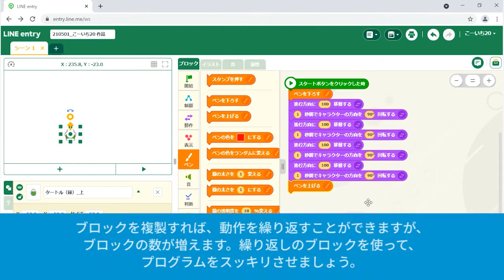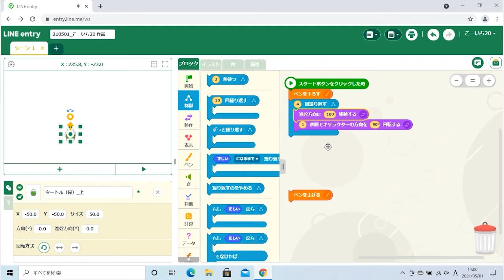LINE entry：繰り返しのブロックを使ってみよう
繰り返しのブロックを追加し、同じ動きを4回繰り返すようにします。ブロックの数を少なくする方法が分かります。

◆関連書籍
できるキッズ 子どもと学ぶLINE entryプログラミング入門